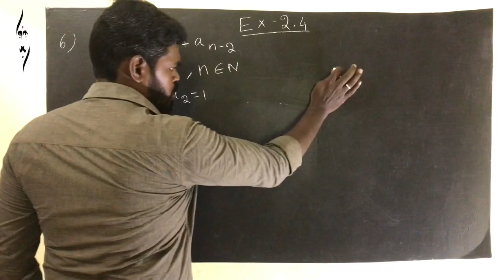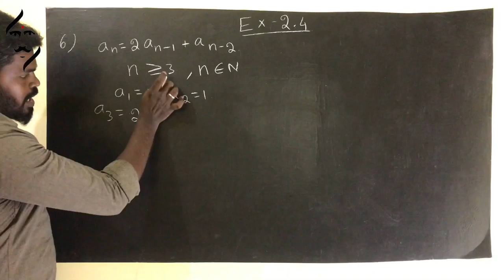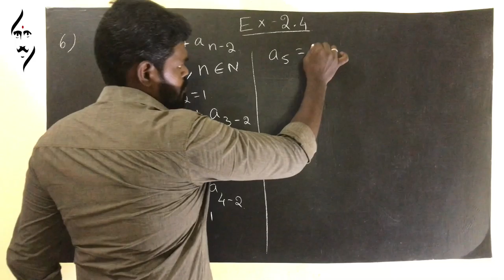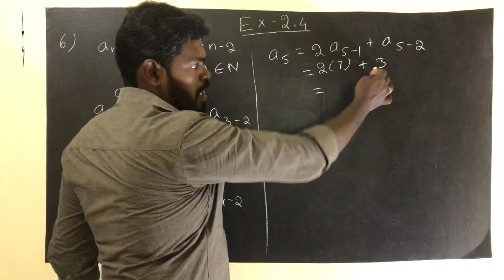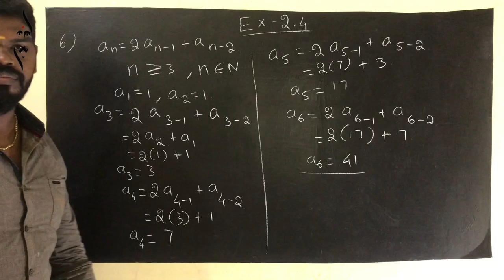TN 10th Samacheer Maths Ex 2.4 6th sum new syllabus numbers and sequences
Easy method maths

TN 10th samacheer maths new syllabus
Ex 2.4 6th sum chapter : numbers and sequences
EASY METHODS AND TRICKS
- Skyway Academy